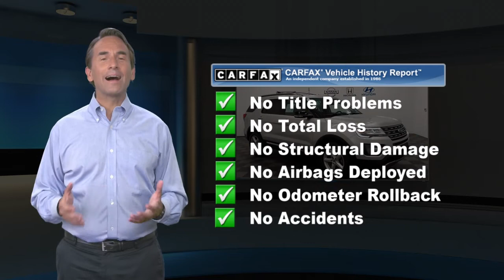Certified 2017 Ford Explorer XLT, Manahawkin, NJ FHGA66105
Causeway Cars

Certified. 2017 Ford Explorer XLT 4WD 6-Speed Automatic with Select-Shift 2.3L I4 EcoBoost *Ford Certified*, *Clean Vehicle History Report*, *One Owner Vehicle*, *LOW MILES*.Recent Arrival!Ford Certified Pre-Owned Details:* Powertrain Limited Warranty: 84 Month/100,000 Mile (whichever comes first) from original in-service date* Warranty Deductible: $100* Vehicle History* Limited Warranty: 12 Month/12,000 Mile (whichever comes first) after new car warranty expires or from certified purchase date* Transferable Warranty* 172 Point Inspection* Includes Rental Car and Trip Interruption Reimbursement* Roadside AssistanceAwards:* 2017 KBB.com Brand Image Awards * 2017 KBB.com 10 Most Awarded BrandsEvery pre-owned vehicle comes with the Causeway Advantage. Complimentary oil changes for the life of the vehicle, loaner cars, and multi point safety inspections. Ask us how you can make money using our Causeway Referral Program. *Synthetic and Diesel vehicles will get a $30 credit towards oil change.Reviews:* Plenty of high-tech features that are easy to use; cargo space is generous behind the third row; turbocharged V6 engine delivers plentiful power; cabin is quiet and comfortable on the highway. Source: Edmunds

[RLVID:9878:c138e872b7a0733d:f404b82d38e0d743:1]